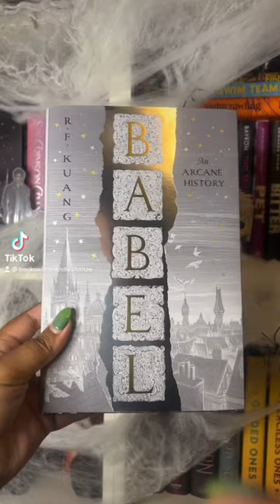She's Finally Here!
Wish List: